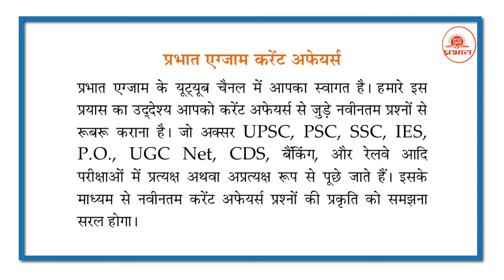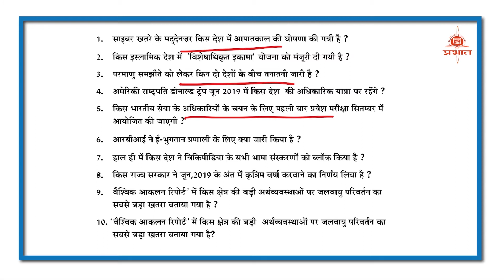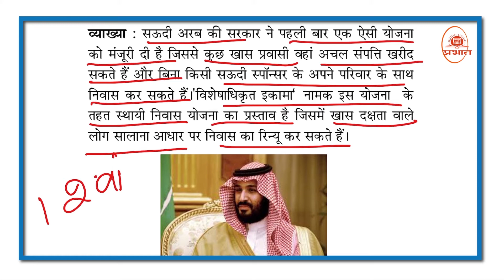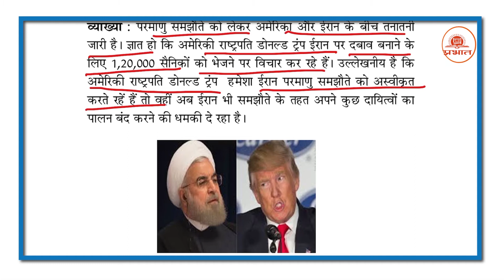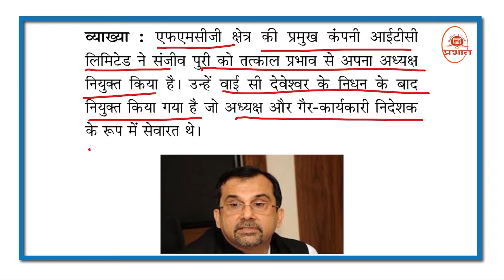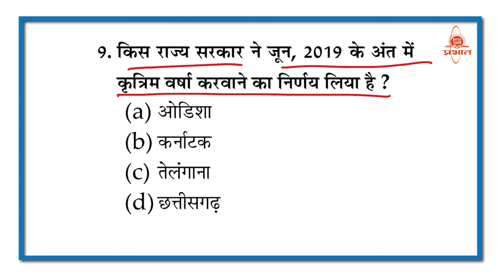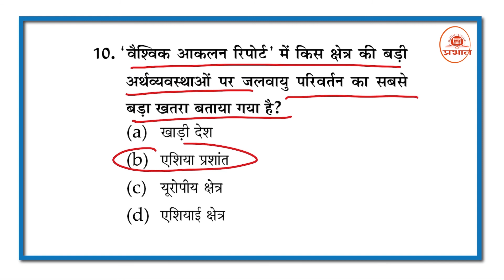18-May 2019 Current Affairs | Daily Current Affairs || Current Affairs in Hindi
Parbhatexam providing you Daily Current Affairs for IAS, Railway, Banking, SSC and other competitive exams. DailyCurrentAffairs Video

current affairs pdf,current affairs of 2018,current affairs in india,current affairs in hindi,current affairs 2019,gk current affairs 2018,current affairs 2019 in hindi,